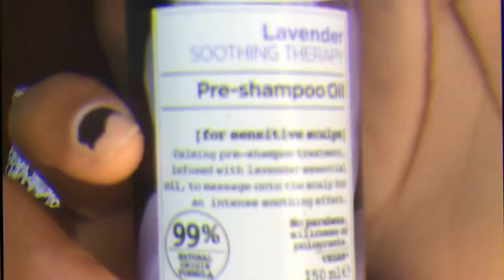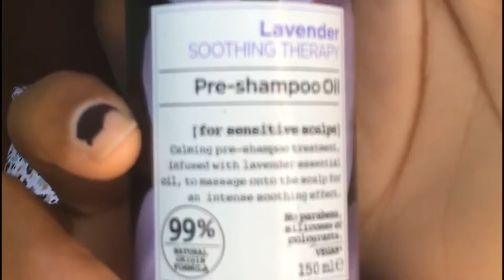WHY YOUR NATURAL HAIR ISN'T GROWING!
Hey guys, i decided to share the tips i used in growing my natural hair.

Comment down the tips you use in growing your hair...